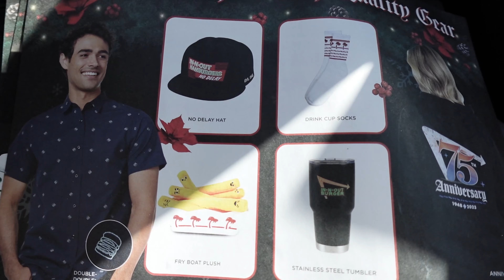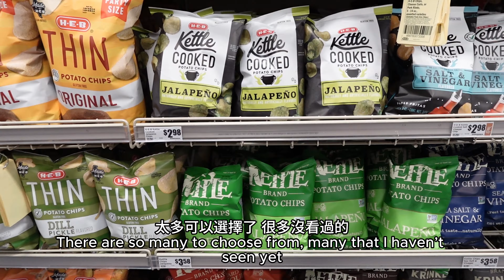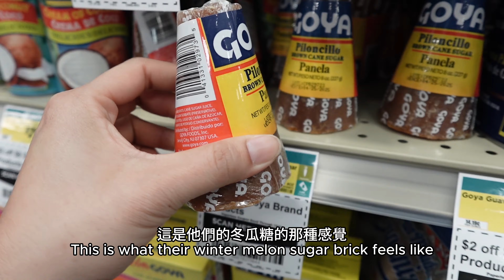vlog 搬回家/整理布料/刺子繡包包/好市多/縫一雙襪子/彈管風琴/休士頓｜美國加州 vlog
咖啡廳✅ 搬回家✅ 清除黴菌✅ 整理布料✅ 加州✅ 居家✅
好市多✅ 漢堡✅ in-n-out✅ 可愛✅ 娃娃✅ 周邊商品✅ rhode✅
開箱✅ 不能再買了✅ sashiko✅ boro✅ 刺繡✅ 次子繡✅ 襤褸✅
日本元素✅ tytka✅ 紙型✅ 縫紉✅ 裁縫日記✅ 迷你包包✅ 襪子✅
量身定做✅ 休士頓✅ 國內飛機✅ 聯航✅ 起點✅ 復古吹風機✅
包餛鈍✅ 舅舅舅媽✅ 傳統聖誕節蛋糕✅ 水果蛋糕✅ 德州✅
heb超市✅ cera卸妝✅ chick-fil-A醬✅ rico✅ hibachi✅ 吃到飽✅
管風琴✅ 新年快樂✅ 生日快樂✅ 有點想家✅